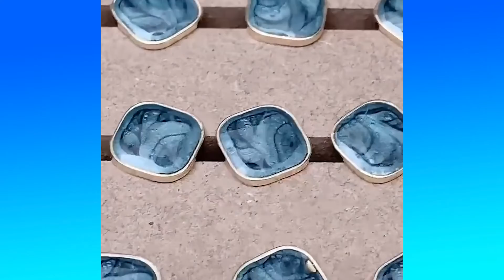Oddly Satisfying Video that Visually Relaxes Your Mind Helps You Fall Asleep || Social influencers